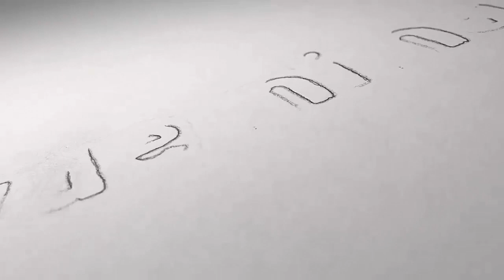Beyaz Renk Duvar Boyası ve Uyumlu Olduğu Renkler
Beyaz renk duvar boyası yıllardır varlığını ve popülerliğini sürdüren bir duvar boyası rengidir. Boyacılar tarafından da müşteriler tarafından da zahmetsiz seçimin en popüler rengidir beyaz renk. Bugün videomuzda sizlere beyaz renk duvar boyası ile dekore edilmiş evleri anlattık hem de beyaz renk duvar boyası ile uyumlu olabilecek renkleri ve örneklerini verdik. Videomuzda sizler de sadelikten yana olup beyaz renk duvar boyası seçtiyseniz eviniz için, nasıl dekore edebileceğinize dair fikirler edinebilirsiniz.  İyi seyirler :)